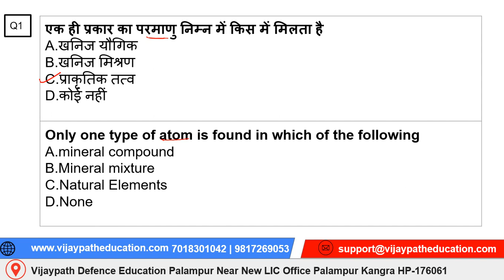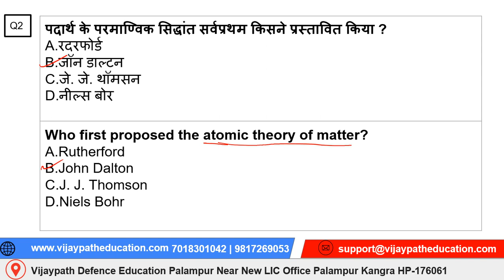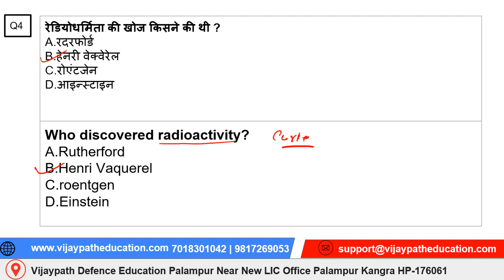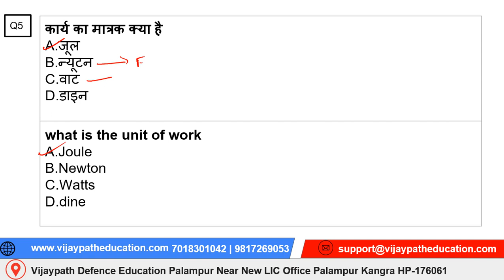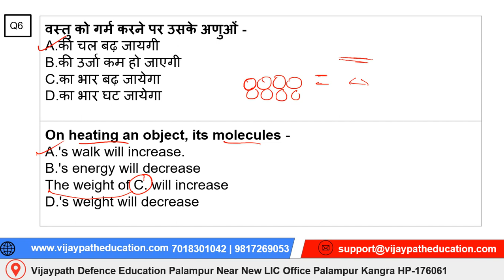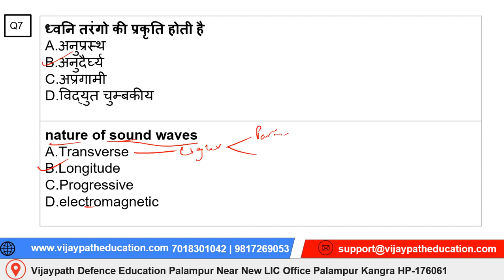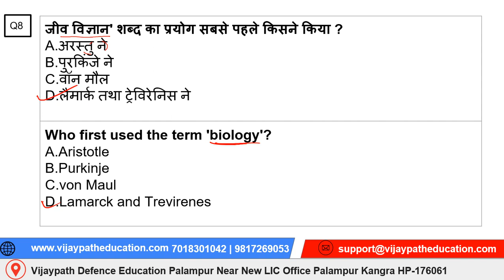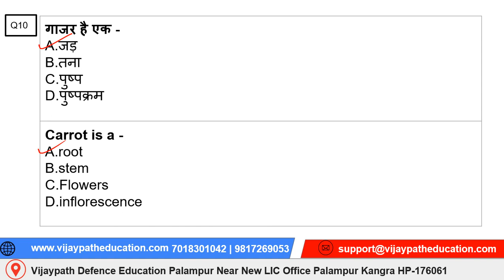HP Police Science Class 1 Hindi & English || Vijaypath Education Palampur